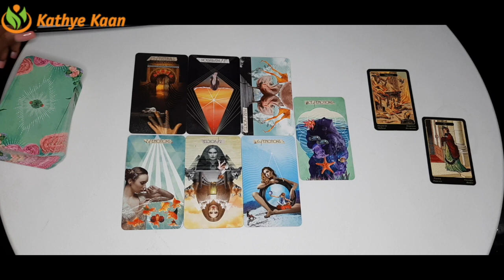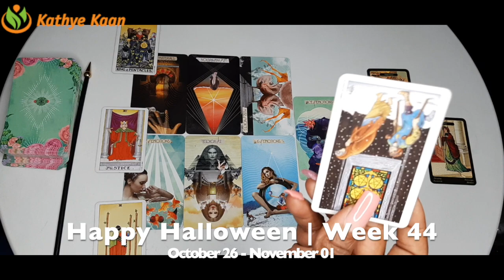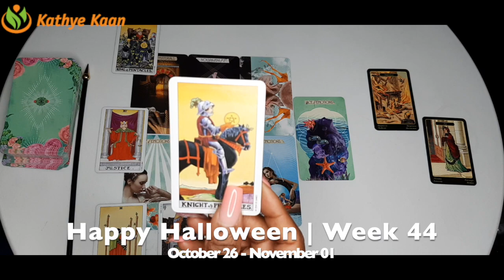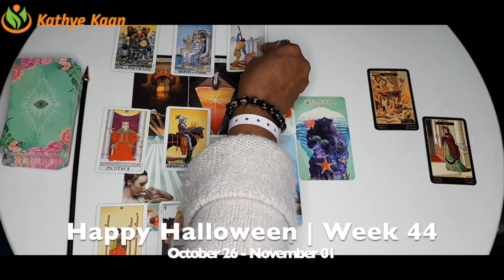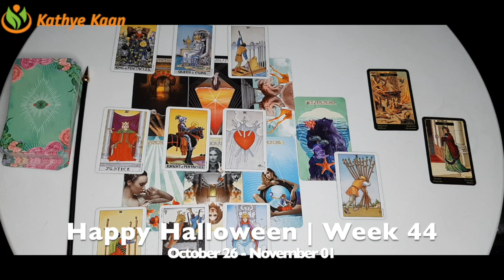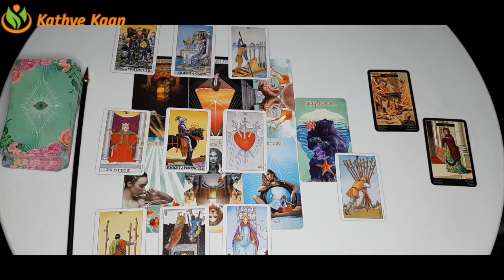LIBRA New Friends & Love! 💖 WEEK 44 🙏💫 Weekly Psychic Reading October 26 - November 01 💫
Kathye